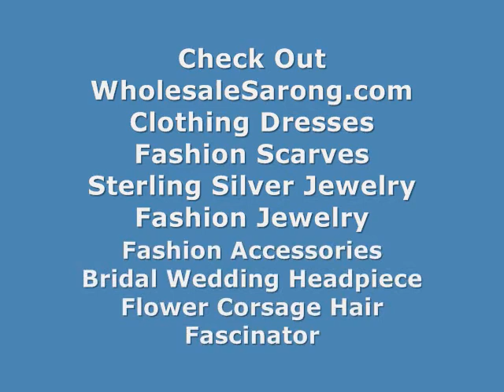pareo kanga sarong yellow on black WholesaleSarong.com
USD$4.95 each
wholesale spa wear hawaiian flowers sarong yellow orange hibiscus in black background

mundu shawl indonesia art sarong yellow on black
shawl kanga sarong yellow on black
pareo from indonesia sarong hawaiian flower
fuchsia sarong hawaiian flower
wholesale scarf bali art sarong hawaiian flower